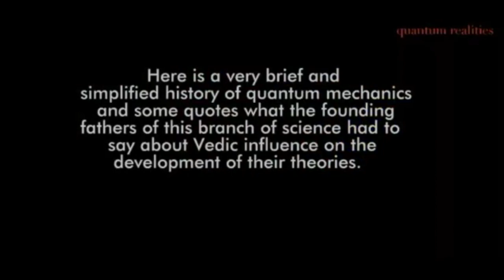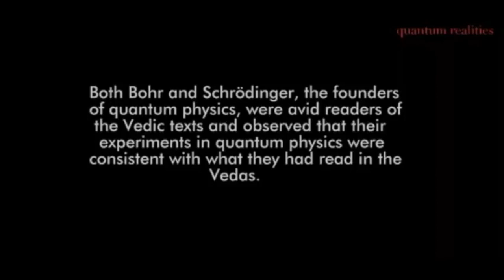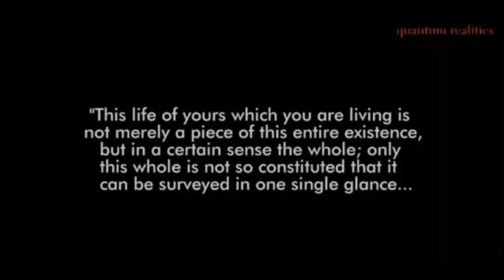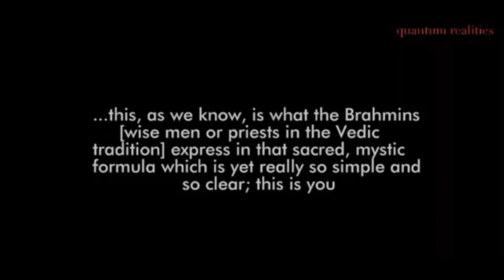CARL SAGAN: COSMOLOGY AND THE VEDAS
illustrated with Beny Tchaicovsky's  symbolic 3D ART work, Carl Sagan observes the connection between THE VEDAS, the ancient Indian religious knowledge scriptures about the Universe and the Cosmos with the recent discoveries of Quantum Mechanics